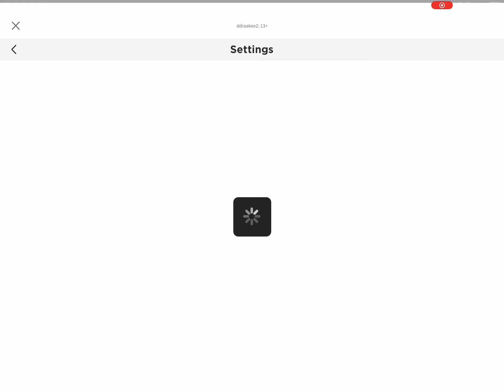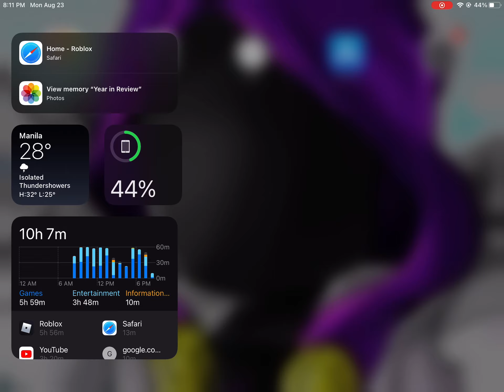roblox how to make display name